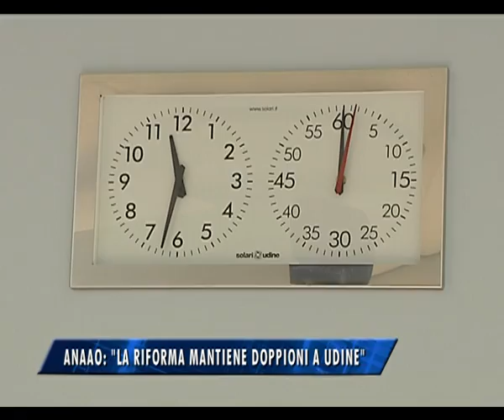03/07/2015 - LA RIFORMA SANITARIA NON TAGLIA I DOPPIONI A UDINE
IL NOTIZIARIO (venerdì 3 luglio 2015) - Polemica dell'AnaAo Assomed contro la Riforma Sanitaria: Udine favorita dalla Regione.